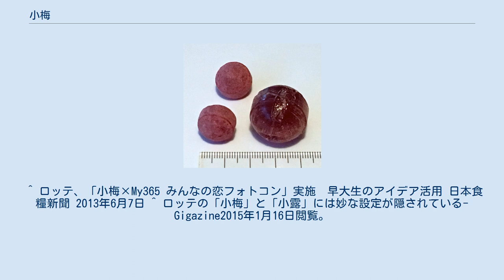小梅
小梅（こうめ）はロッテが製造・販売する梅味のキャンデー。
1974年（昭和49年）発売開始。
 袋入りのノーマルタイプには、小玉と大玉が混在する。
小玉は甘味の梅味の飴「梅キャンディ」の中に「梅ペースト」と呼ばれる酸味のあるペーストが入っているのが特徴で、大きさは約直径1.5cm。
大玉は、直径2.5cmと比較的大きく、小玉とくらべて甘い。
 発売時よりコマーシャルに林静一によるイメージキャラクター「小梅ちゃん」を用いており、1982年（昭和57年）にはパッケージにも採用された。
小梅ちゃんには、明治生まれの15歳であることなどのプロフィール公式の話が設定されている。
コマーシャルの内容についてもこだわられており、一貫して「報われない、切ない恋」を描き、二人が汽車での別れを描いた『雪国』編（1975年）がベニス国際広告映画際銅賞、クリオ賞アニメ部門特別賞を受賞している。
 2013年6月には、早稲田大学商学部・恩蔵直人ゼミ内の研究の一環で、写真SNSアプリ「My365」とタイアップした「小梅×My365 みんなの恋フォトコンテスト」が行われた。
 小梅は亡き母に代わり一家の家事を担当しておりある日、植木職人の父に弁当を届けようと仕事先の綾小路家へ行き、そこの御曹司である真と恋に落ちる。
お互い惹かれあっている事を察した父は身分違いの恋であることを理解させ身を引かせる。
その頃、綾小路家では家の財政が厳しくなり真は高家の令嬢との政略結婚が持ち上がり、自らの夢であったイギリスへの留学を諦めるべきなのか思い悩む。
 ^ ロッテ、「小梅×My365 みんなの恋フォトコン」実施　早大生のアイデア活用 日本食糧新聞 2013年6月7日 ^ ロッテの「小梅」と「小露」には妙な設定が隠されている-Gigazine2015年1月16日閲覧。